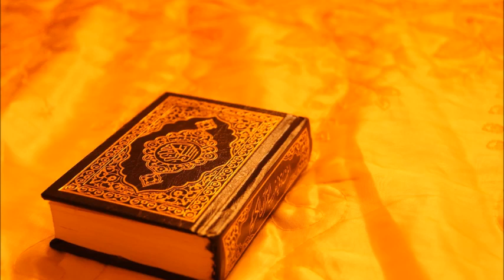SUARA TERBAIK SEPANJANG ZAMAN KH Muammar ZA Surat Al Isra 1 3 Text Arab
Semoga banyak yang mau membaca dan mempelajarinya